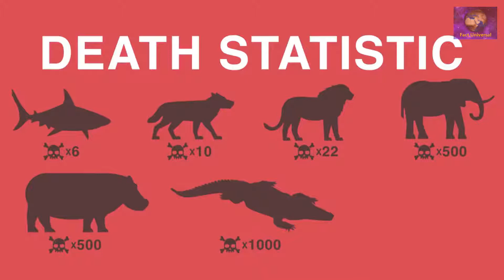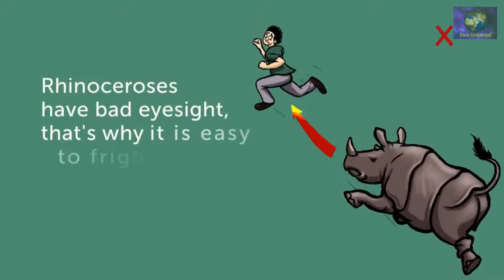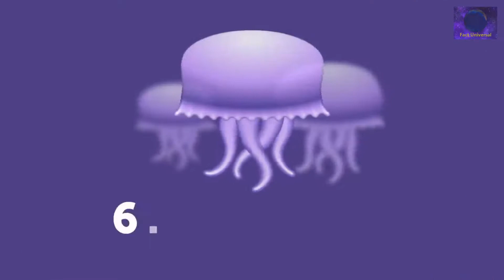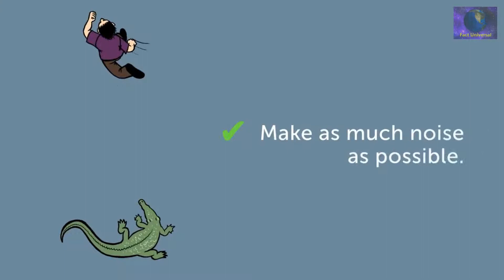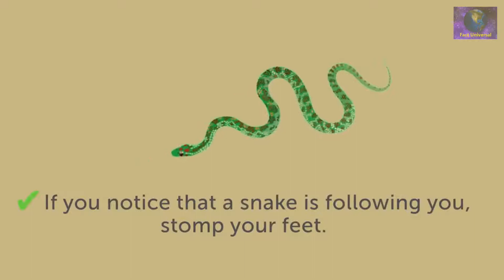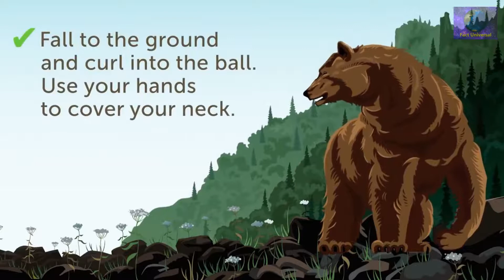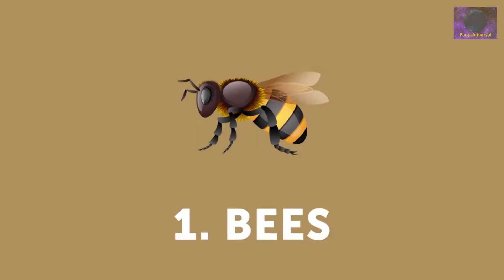13 टिप्स, जो आपको जंगली जानवरों के हमले से बचा सकते हैं। How to Survive Wild Animal Attack.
13 Tips on How to Survive Wild Animal Attack.